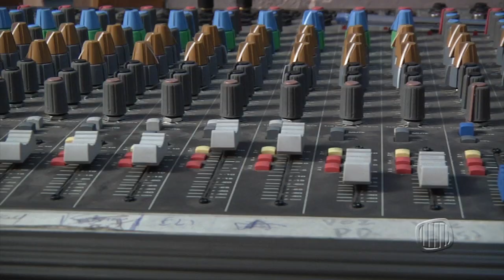TV Banqueta - Banda Pop Minas está de volta - 12/08/2015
Banda que foi sucesso em toda Minas Gerais nas décadas de 80 e 90 está de volta aos poucos mineiros.